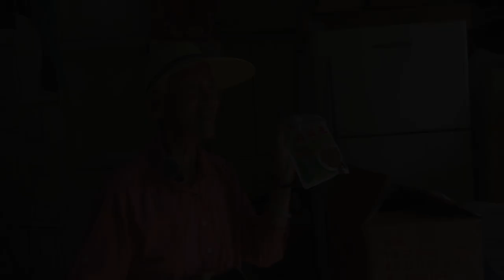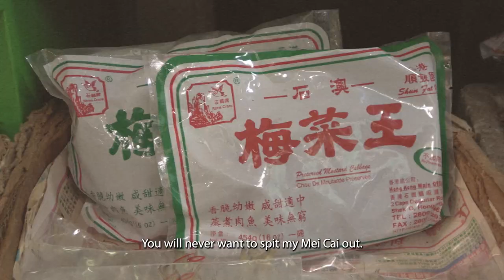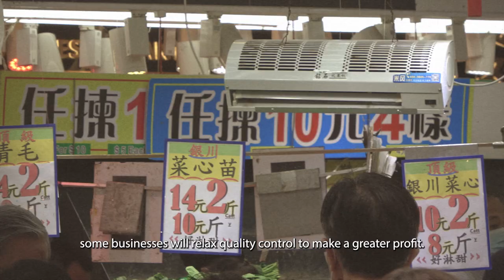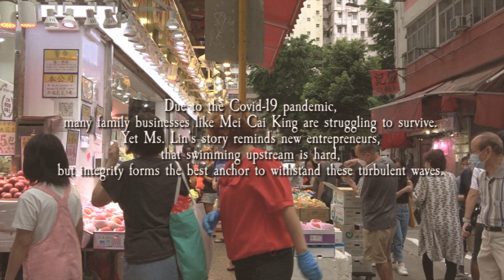Mei Cai King - A Documentary by Xinyi (Angela) Li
2023 All American High School Film Festival Documentary Official Selection